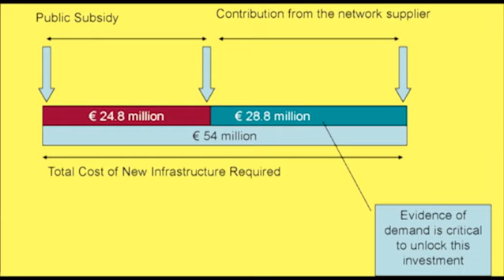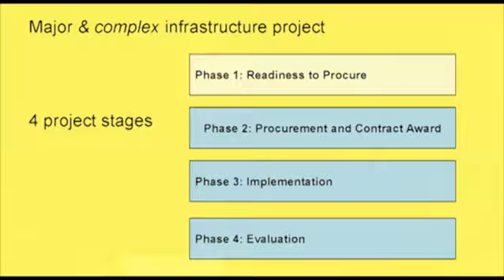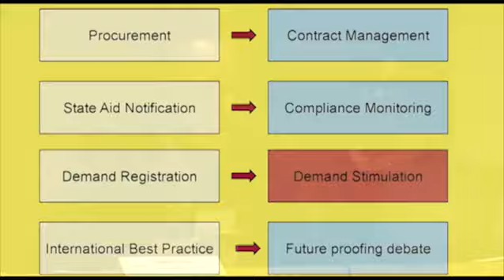George Chandler, KENT County Council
ENGAGE KO Conférence
Thematic Workshop: What tools can be used to better plan ICT investments
George Chandler, KENT County Council: Monitoring, analysis and distribution of data to support broadband development